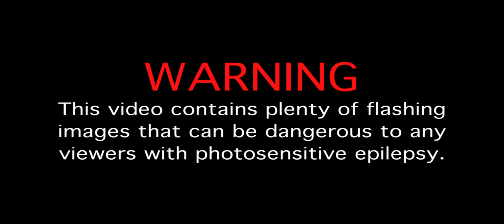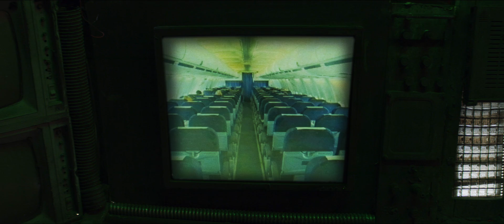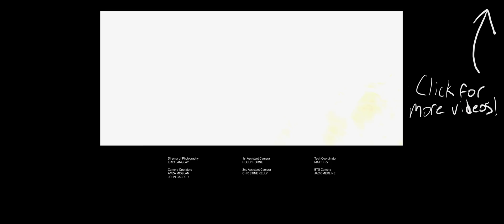Could You Survive ALIEN?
(Click “Show More” for references)

In space no one can hear Jake (me) scream...but as Jake (me again) races to destroy a terrifying xenomorph hunting his crew, they’ll learn if you can survive the world’s deadliest acids, how to communicate across the vast distances of space…and why you should never, EVER fire a flamethrower in a spaceship.

0:00 Introduction
1:14 Surviving Parasites
2:10 Acid For Blood
5:56 ET Phone Home
8:44 Spaceship Punctures
10:33 Fire In Space
14:20 Coming Soon

ADDITIONAL LEARNING

●      Jewel Wasps and Botflies (aka Real Life Alien-style Parasites)